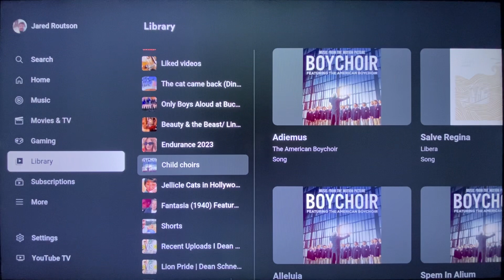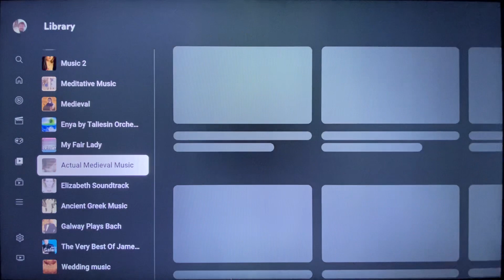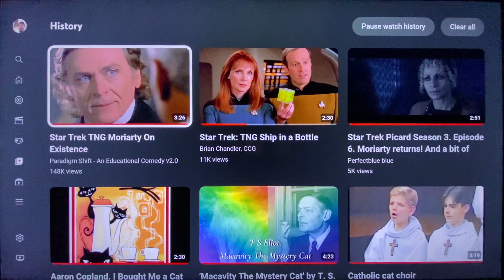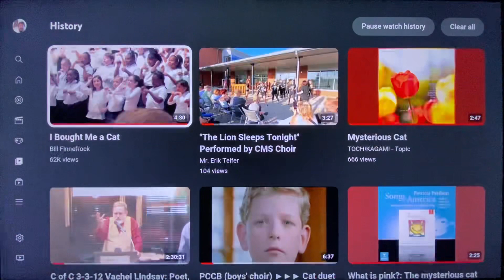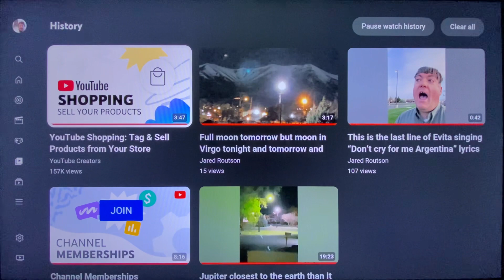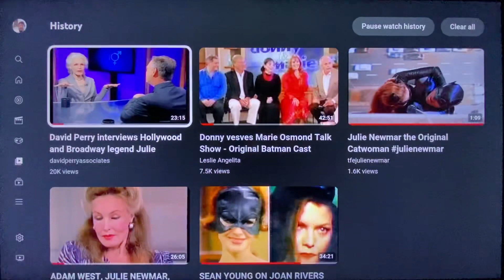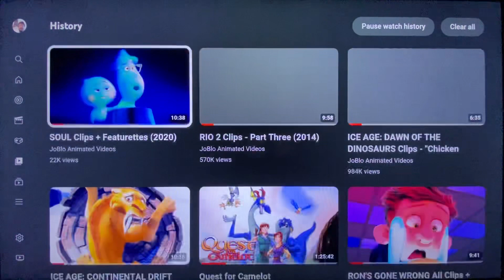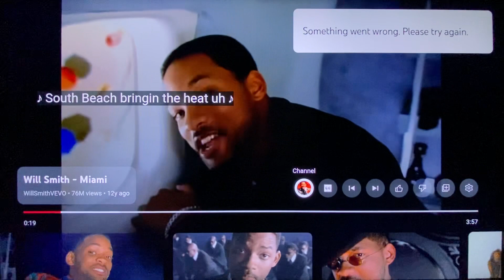Work Cited: Jared Routson YouTube Chan 200 subs. Videos created from unpublicized poems of T.S.Eliot